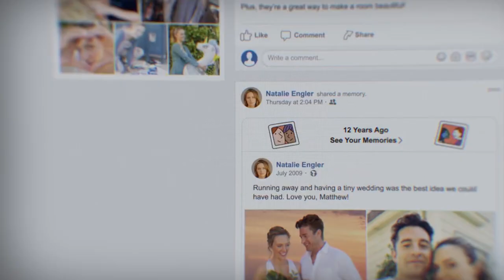My Most Controversial Opinion About Joe Goldberg...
Hey YOU, thanks for stopping by.

When we think of the You, chances are one of the first things we think about is how widely controversial it is. Joe being a protagonist obviously has us seeing things in his eyes and empathizing with him more than we'd like to admit. And naturally, because of that, there are times where Joe can be seen as a victim of certain things whereas the other characters can clearly be seen as the ones that are guilty, depending on the situation. When you have the main character as a stalker, murderer, and overall creep, some people feel more inclined to empathize with the show's victims in every scenario, while also feeling extra obligated to hate Joe in every context. Even when Joe's tendencies aren't a factor, even when some characters actually are in the wrong for whatever the case may be. This leads to controversial takes, because we're supposed to see Joe as bad, no matter what, and see characters like Beck as a victim, no matter what.

So today I pull a page from Joe's book, and choose violence, as I'm going to be talking about my most controversial opinion about the notorious romantic.

▶▶ CHAPTERS ◄◄
0:00 Intro
1:25 Setting the Scene
4:03 Joe = Love

▶ INTRO/OUTRO ◄
By SupermanDC